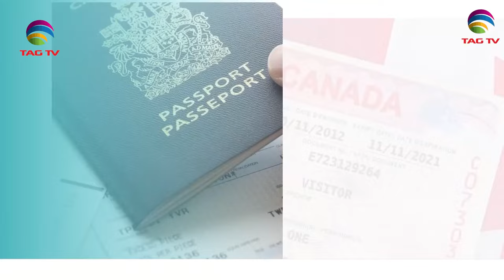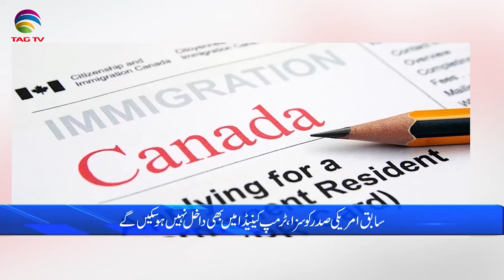International and Canadian News - 31 MAY, 2024